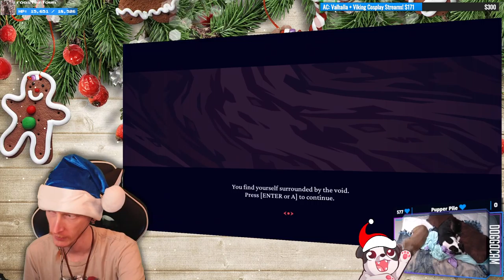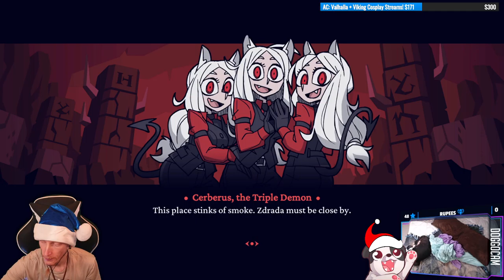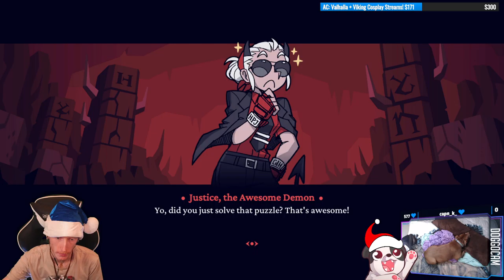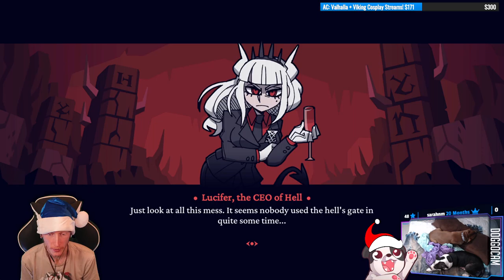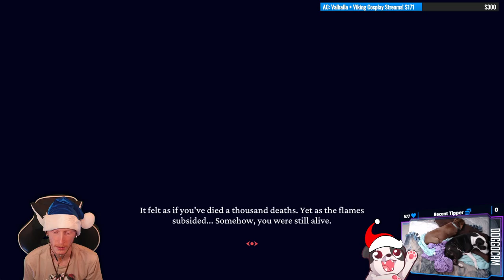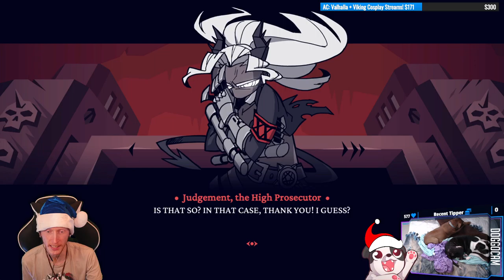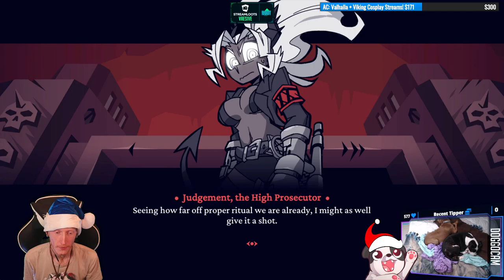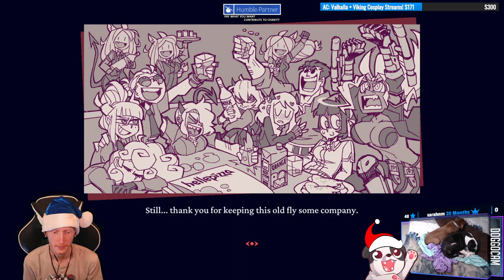uwu Demon Girls uwu | Helltaker #1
I had no idea what to expect and I must say I am pleasantly surprised; this game was a blast with an incredible soundtrack!

Break week after playing "Breath of the Wild" with Crowd Control before starting "Nioh" so played a bunch of one-off's and demos!